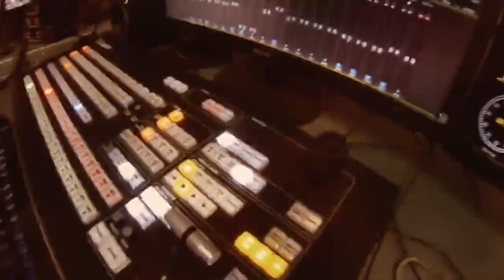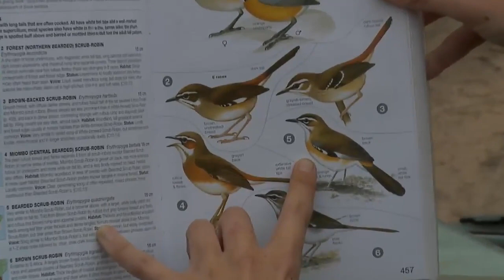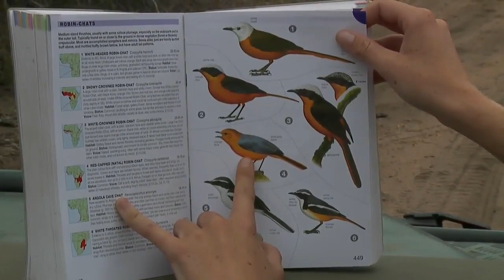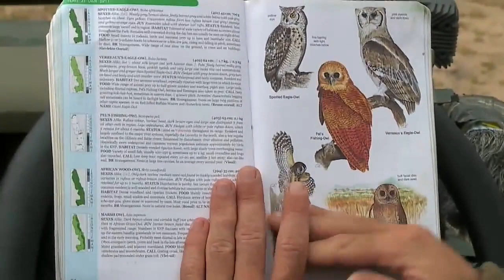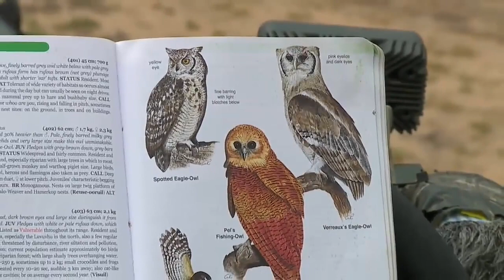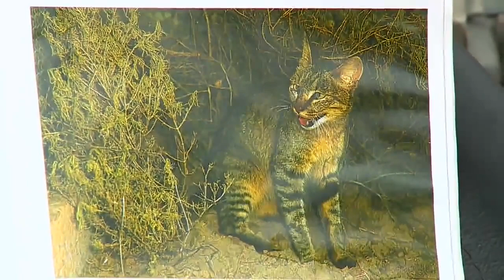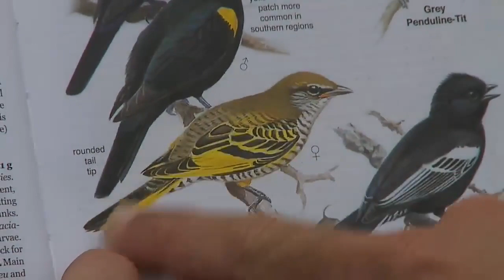Sabi Sand Wild Safari Live Feb 23 2016 sunrise